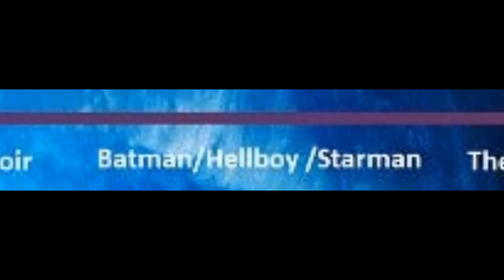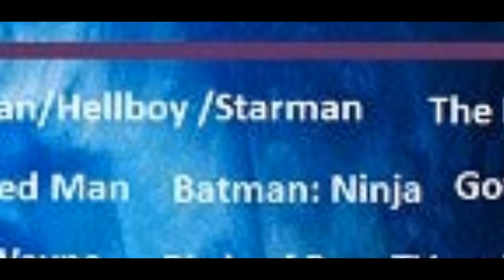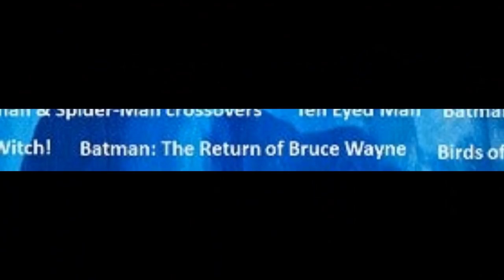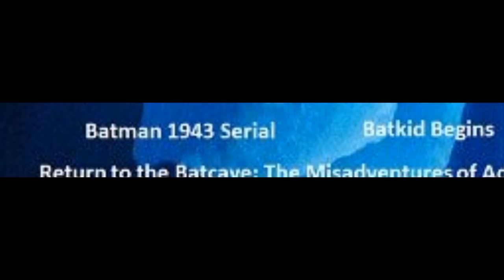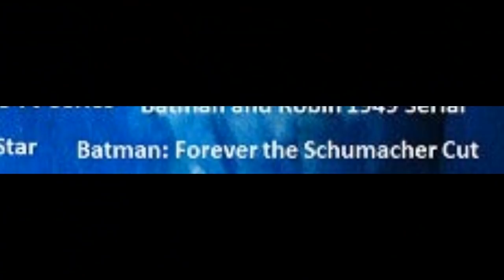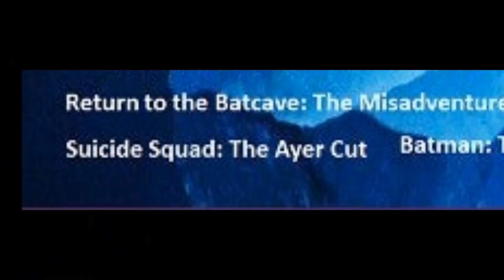¡¡¡EL PERTURBADOR ICEBERG DE BATMAN III!!! [PARTE III]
Sigamos viendo el Icberg de Batman, ahora con la parte intermedia de sus curiosidades.